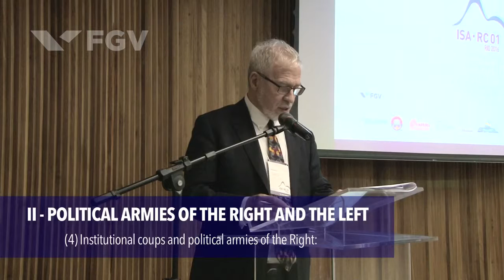Continuities and Transformations of the Latin American Military - Dirk Kruijt (2/4)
Conference with Dirk Kruijt on Transformations of the Military Profession in Latin America (October, 2016).